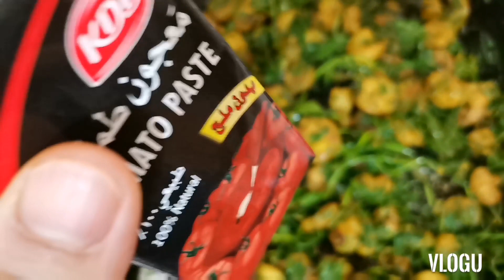How to cook Shrimp Mixed in the Rice@missjen8141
Hi thank you for supporting my Vlog i hope you enjoy watching